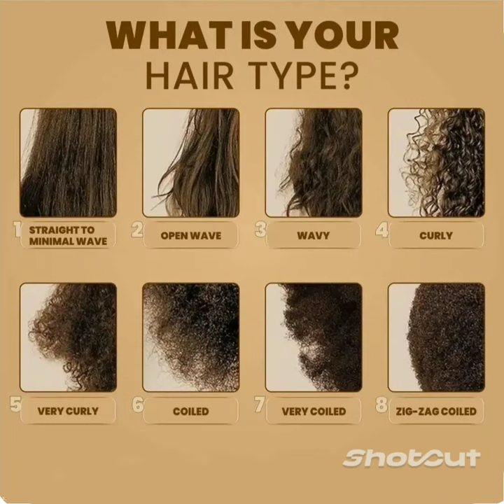!! Short Film Video !! #562* ✨